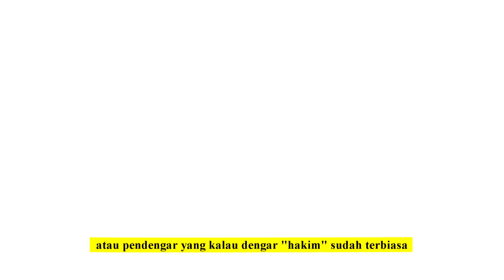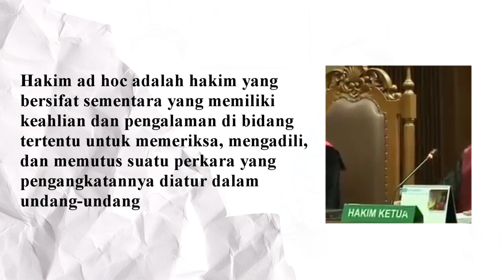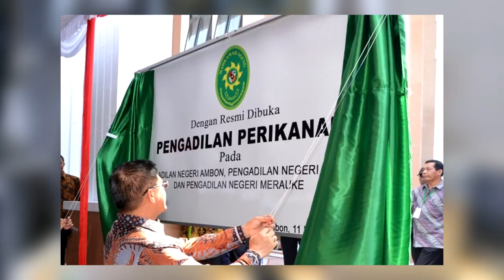SEPHIA Seputar Hakim Ad Hoc Indonesia Ep 1 Mengenal Hakim Ad Hoc di Indonesia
SEPHIA!
Seputar Hakim Ad Hoc Indonesia

Halo semuanya! Dalam Podcast SEPHIA! episode perdana ini kita akan membahas mengenai Hakim Ad Hoc di Indonesia. Episode 1 ini dibawakan oleh Bryan Eduardus & Sadam Permana secara menarik dan tentunya informatif.

Kelompok 5 Hakim
ETJP Reguler C
Anggota:
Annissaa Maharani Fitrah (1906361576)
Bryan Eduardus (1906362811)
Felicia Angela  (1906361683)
Michael Kent Satria Sitindaon (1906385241)
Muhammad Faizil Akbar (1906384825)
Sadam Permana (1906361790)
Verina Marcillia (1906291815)